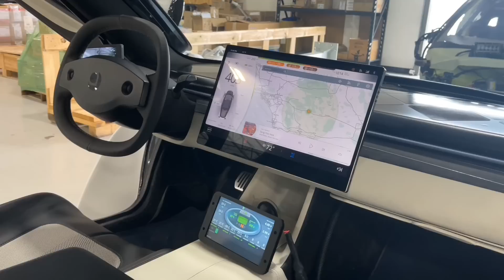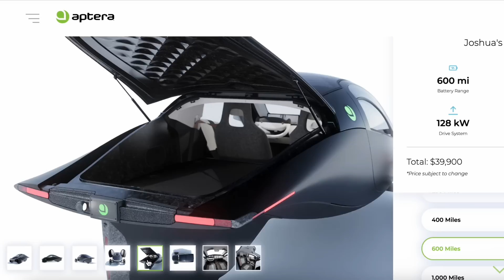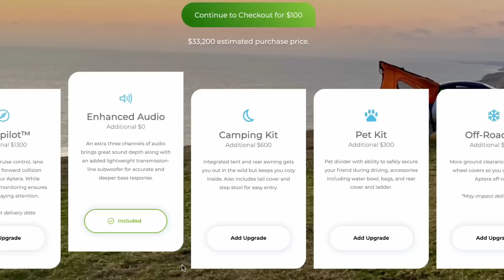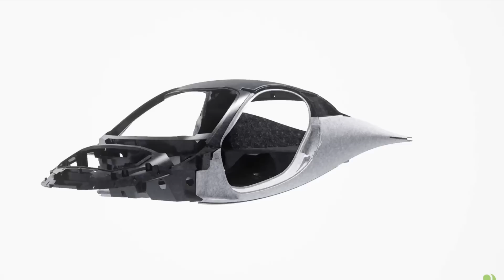APTERA: Conversation with Chris Anthony | May 2023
Last month I had the (unexpected) privilege of speaking with Aptera CEO/Co-Founder Chris Anthony during my trip out to Carlsbad.  We discussed changes with the delta production  design, funding updates, intellectual property, commercial vehicle prospects, child safety, and more!

CHAPTERS:
Intro 0:00
Funding: 0:42
Range and charging efficiency  2:27
DC fast charging 3:33
Battery 5:00
Safety 5:20
Commercial variants 6:40
Cargo capacity 7:31
Durability and vinyl 8:56
Tax credits 11:33
IP 12:40
Conclusions: 13:38